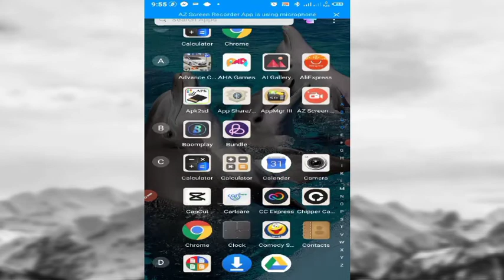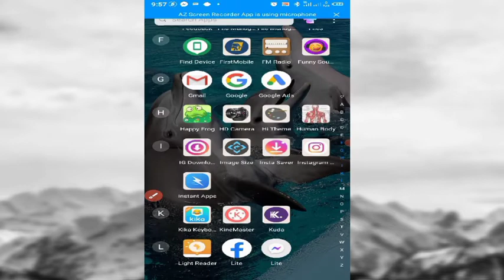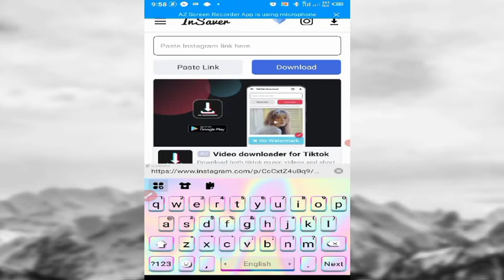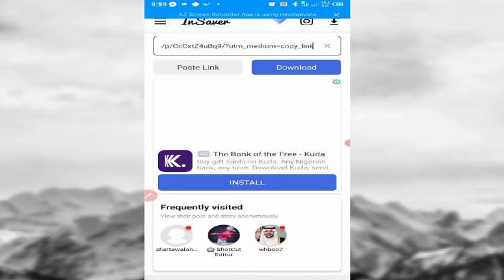YADDA ZAKA BADA TSARO A ACCOUNT NAKA NA INSTAGRAM